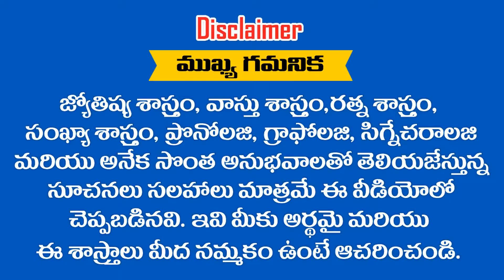INDIRA అనేది మీ పేరు అయితే ఈ వీడియో చూడండి || RAMM KRISH NIHAN